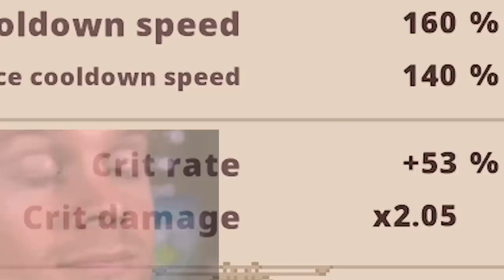The Most Powerful Hunter Who Ever Shot A Thing! | Skul The Hero Slayer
The Hunter Does Stuff.

MUSIC USED
Metal Hellsinger - Through You
Valfaris - Abysmal Souls
Rogue Legacy 2 - Axis Mundi 2